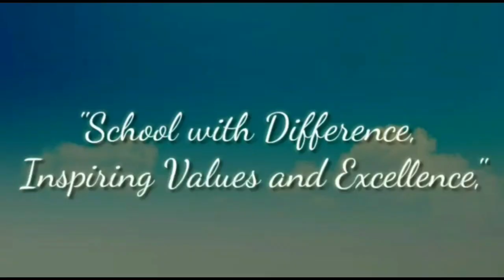BLOOMING AND TWINKLING TALENT OF VIVEKANANDA ENGLISH MEDIUM SCHOOL IN THE FIELD OF SCIENCE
- KUMARI ASHRAYA OF STANDARD - X D